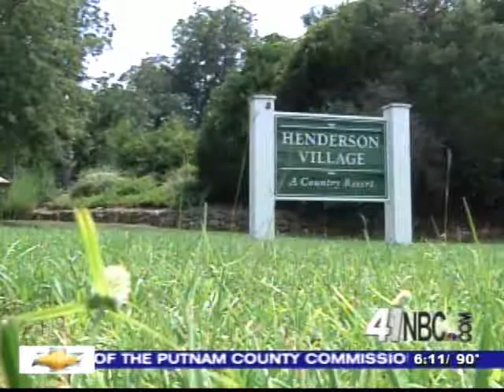Middle Georgia Pride: Perry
Middle Georgia Pride: Perry from 41NBC News On Demand. Like this? Watch the latest episode of 41NBC News On Demand on Blip!

We take you on a tour of one of Middle Georgiaapos;s resort destinations.. Henderson Village. Kyle Warnke reports.